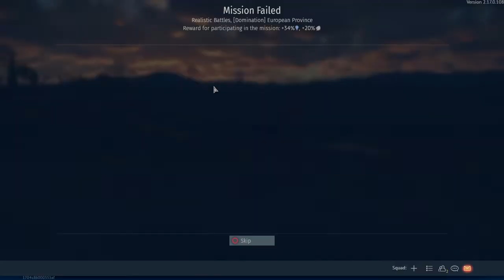War Thunder M1a1 Abrams and A10-A CAS at 10.7